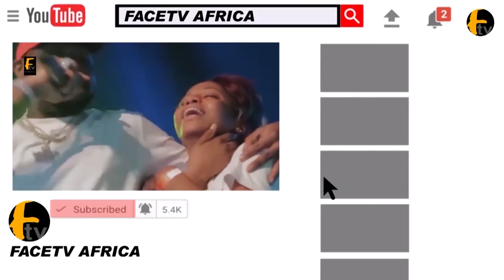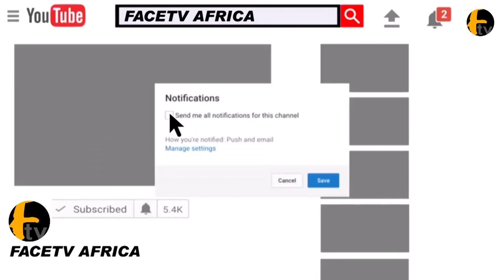CHECK OUT MERCY AIGBE'S GIANT CAKE AS SHE CUTS WITH COLLEAGUE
WATCH MERCY AIGBE CUT HER BEAUTIFUL CAKE WITH NOLLYWOOD COLLEGUES AND FRIENDSFace tv Africa Face tv Africa Facetv Africa Face tv AFrica Facetv Africa Facetv Africa and Music face: Real Indigenous Nigerian Music. We profile top performance, top rated Nigerian musicians, legends, events, video musicals and we dish them out to you from a Nigerian point of view.